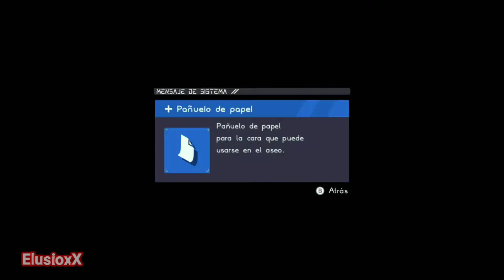ASTRAL CHAIN - EP:05 - Gameplay en Español sin comentar - (Switch)